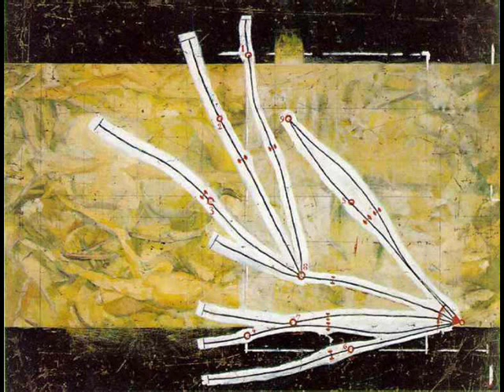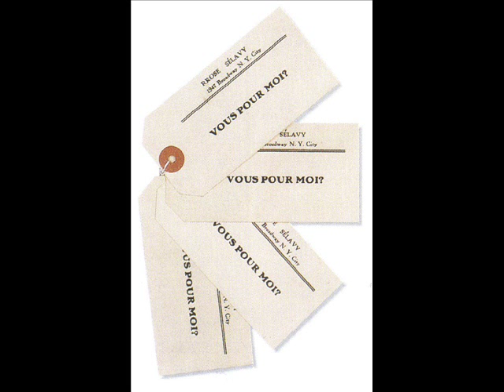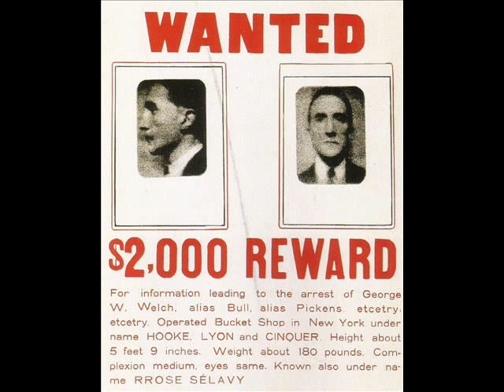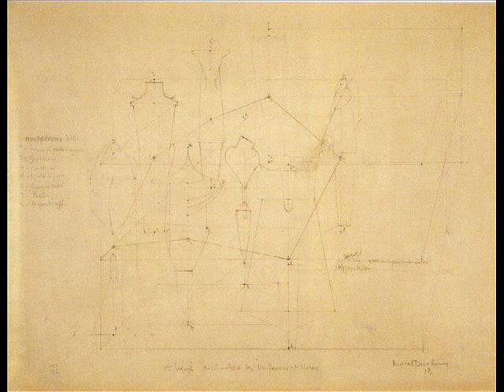Marcel Duchamp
Marcel Duchamp  (28 July 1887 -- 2 October 1968) was a French artist (he became an American citizen in 1955) whose work and ideas had considerable influence on the development of post-World War I Western art, and whose advice to modern art collectors helped shape the tastes of the Western art world.

While he is most often associated with Dada and Surrealism, his participation in Surrealism was largely behind the scenes, and after being involved in New York Dada, he barely participated in Paris Dada.

Thousands of books and articles attempt to interpret Duchamp's artwork and philosophy, but in interviews and his writing, Duchamp only added to the mystery. The interpretations interested him as creations of their own, and as reflections of the interpreter.

A playful man, Duchamp prodded thought about artistic processes and art marketing, not so much with words, but with actions such as dubbing a urinal "art" and naming it Fountain. He produced relatively few artworks as he quickly moved through the avant-garde rhythms of his time.

The creative act is not performed by the artist alone; the spectator brings the work in contact with the external world by deciphering and interpreting its inner qualifications and thus adds his contribution to the creative act.